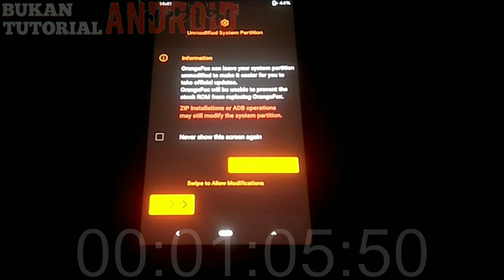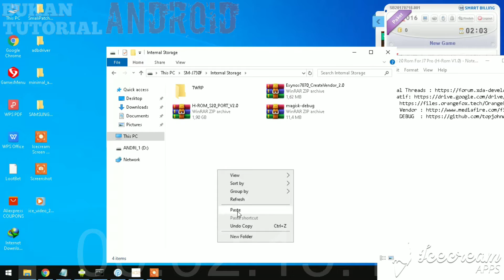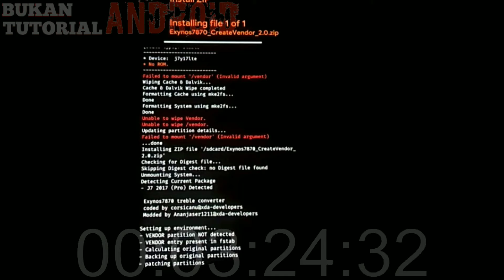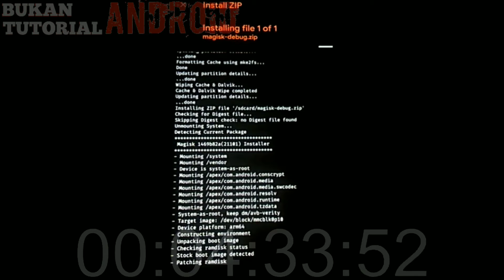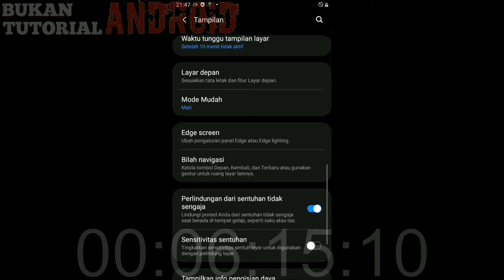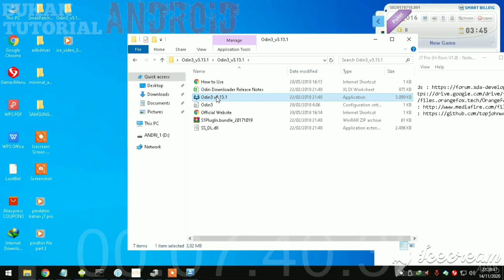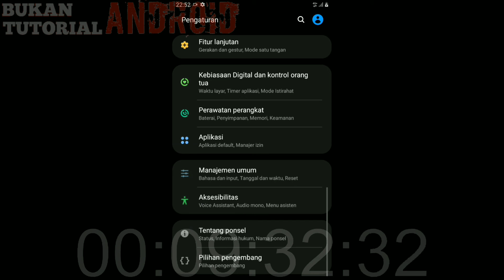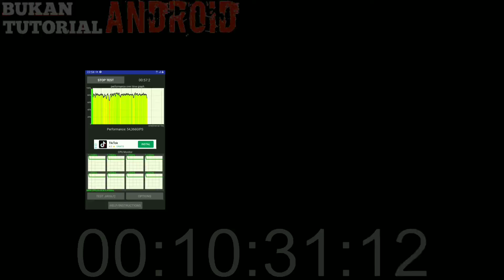Install Android 10 Galaxy J7 Pro J730xx || H-ROM N20 PORT V2.0 OneUI 2.5 64 bits (Treble)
Cara instal custom rom H-Rom V2 di samsung J7 Pro kode firmware J730G
so..cekibroot gaess..

Semoga video ini membantu teman2 yang membutuhkan...
Enjoyy. \m/